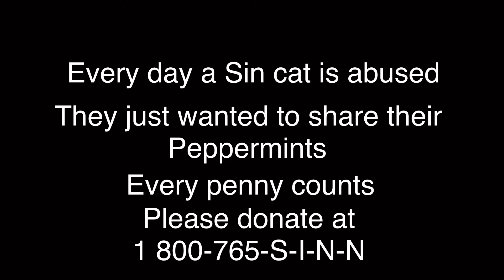Can I have a peppermint (collab)